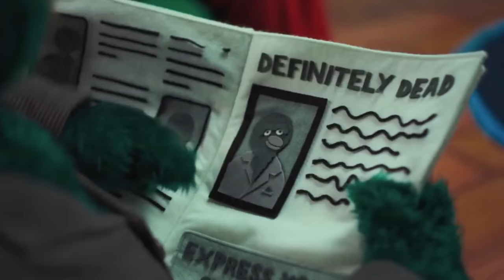30 WORST PIERCING FAILS OF 2022 | Roly Reacts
30 WORST PIERCING FAILS OF 2022! Piercings gone wrong is back! Rejecting surface piercings, ear stretching blowouts, septum piercings with a piercing gun & confusing piercing reactions to the biggest TikTok piercing videos of 2022, DIY piercings going wrong and dangerous piercings. I take a look back at all the terrible piercing fails from 2022 and here are the TOP 30 WORST PIERCING FAILS of the year!